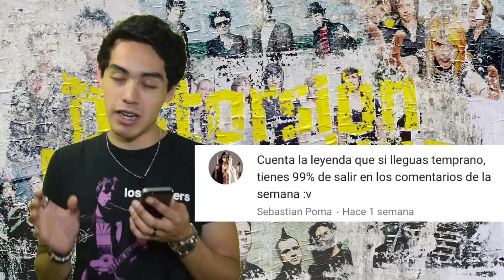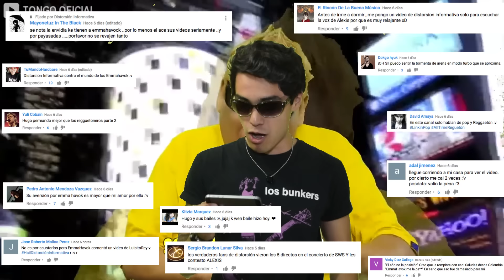Los OVNIs de Tom Delonge y HIM se separa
¡EL MEJOR NOTICIERO DEL MUNDO DEL ROCK, EN ESPAÑOL! En esta ocasión, Alexis nos cuenta sobre la separación de HIM, Slipknot trabajando en nueva música, la investigación OVNI de Tom Delonge, y más.